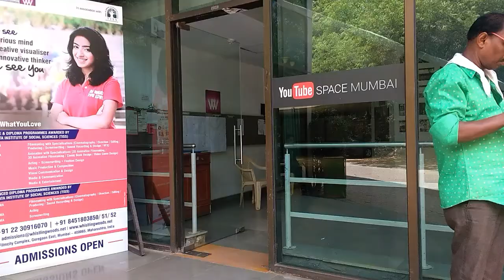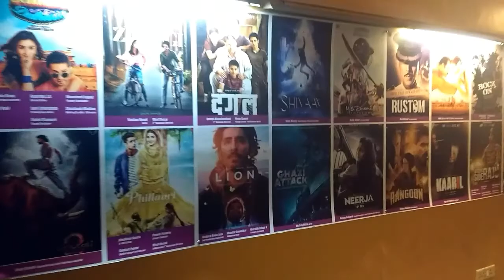YouTube Space Mumbai - Snapshots - Sonika Agarwal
I had an amazing time at YouTube Space Mumbai last week. Here is a video of a few moments at YT Space Mumbai.

If you're wondering how I ended up at YT Space with just 40 subscribers, I have another channel that has crossed 250K subscribers. It is a fan account for my favourite YouTuber, Kurt Hugo Schneider.